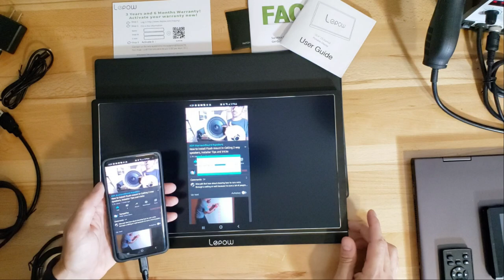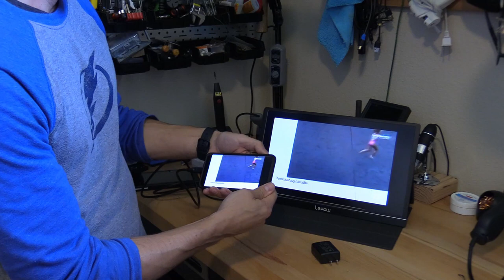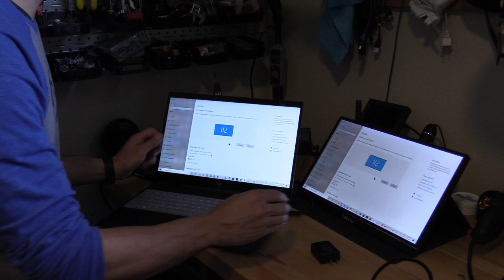How to connect your Phone to this Portable Monitor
How to connect Laptop pc and phone to monitor with 1 cable that powers and send video and audio in 1 connection. Model: Z1-Gamut (2020)
Portable IPS HDR Monitor - 2020 Lepow Z1-Gamut 15.6'' FHD Laptop Display
Model: Z1-Gamut (2020)

Visual Area: 344.16*194.59mm

Screen Size: 15.6 inch

Resolution: 1920*1080

Display Color: 16.7M

Visual Angle: H：85°/85°MinV：85°/85°Min

Contrast Ratio:1000：1

Brightness: 320cd/m²

Screen - QLED

Input Interface: Mini HD (Video signal), Type C full function (Video data, Power supply ISDN), Type C power supply

Output Interface: 3.5 mm headphone interface

Speaker: Dual stereo speaker (1 W*2)

System Requirement: Devices with an HD output interface, computers with full Type C video output
My Favorite Tech listed below,
-links with :amzn.to earns this channel revenue through amazon affilate program.
Cap ESR tester
Fluke multimeter
Soldering electronic repair kit
Rework / Soldering iron station
desoldering vacuum
Capacitors kit
Electronic cleaner
Wowstick screwdriver tool with security bits
security screwdriver kit
Google Home speakers, Nest thermostat, Chromecast, Nest Hello Doorbell deals

-Tampatec is not responsible for misunderstanding info from this video, please refer to product safety manuals or contact manufacturer customer support. My tech repair videos are for adults with basic tech knowledge and skills.

- free tech support for my subs and followers.

-Some of these products I order myself and some I receive for free to produce a How-to guides or/and reviews but I'm not paid for positive tech reviews.